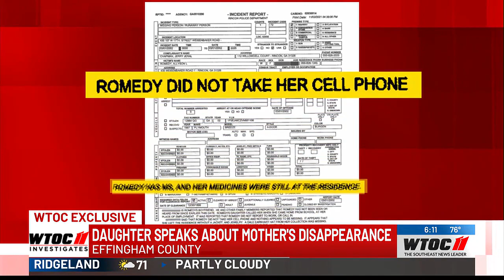22 years after Effingham County woman’s disappearance, search continues for answers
22 years after Effingham County woman’s disappearance, search continues for answers